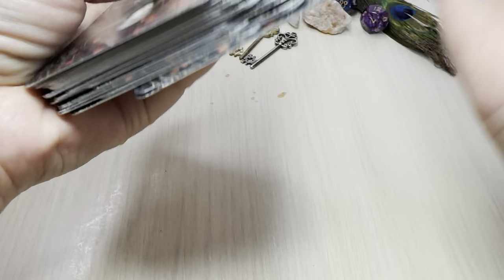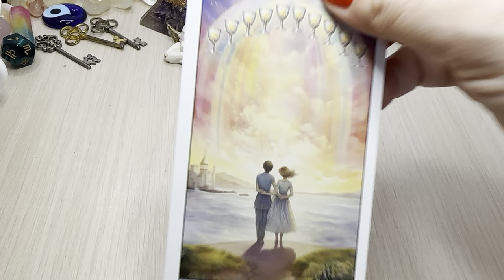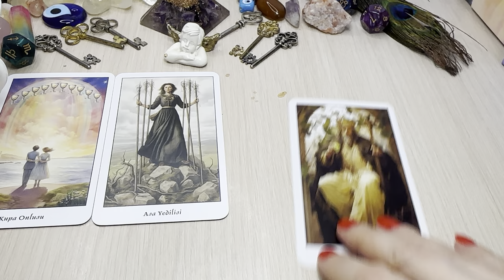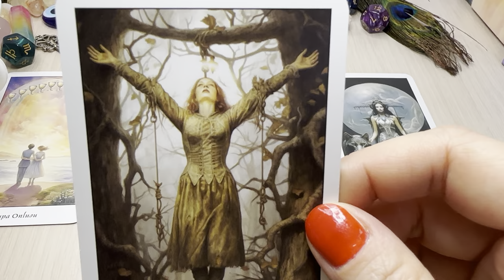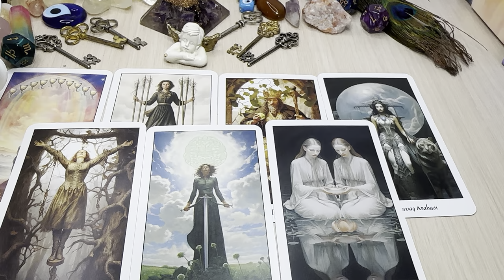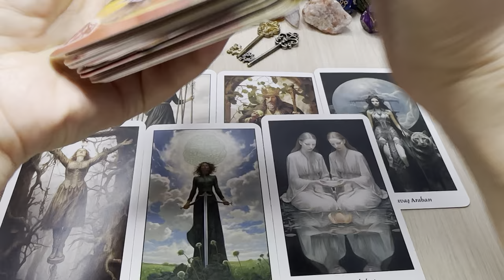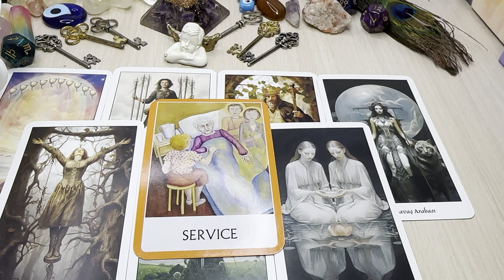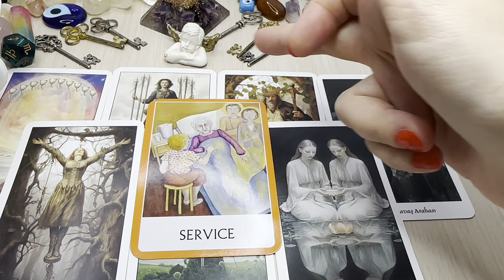Sagittarius ♐️ MANIFESTING A LIFE OF INSPIRATION! 🎨 Coffee Cup Reading ☕️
This is a Coffee Cup and tarot reading for you.